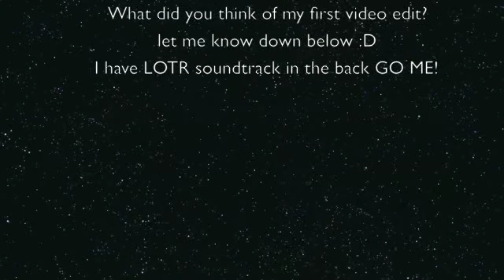7 lame facts about Maia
My first vid that I've edited ON MY OWN :D BE PROUD OF MEEE!!

if you see this comment:
unicorns are made out of marshmallow :D